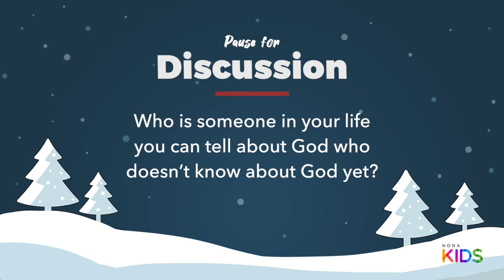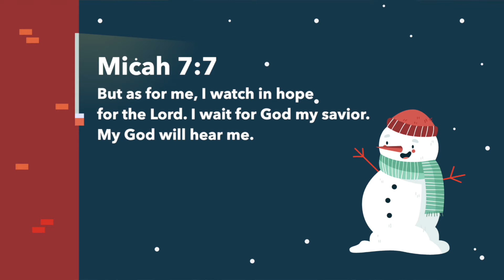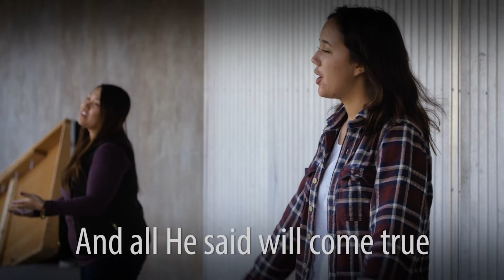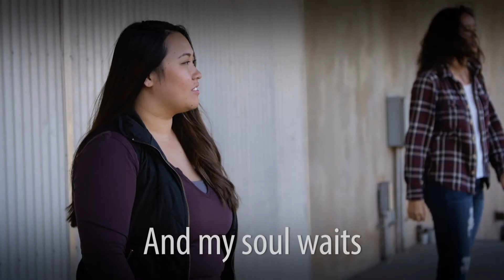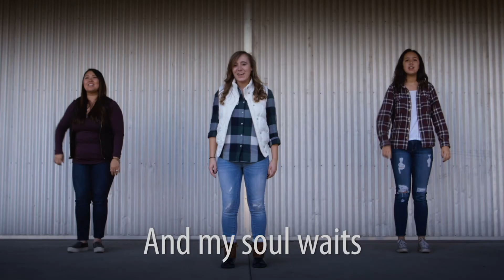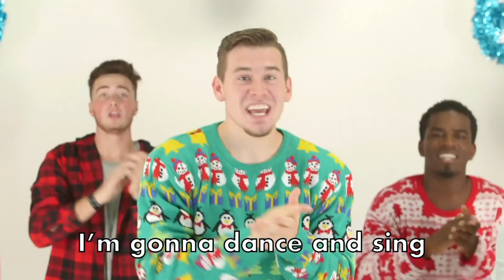NonaKids Church at Home | Wait For It Part 4 | 12.27.20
Hey families!

We bet your kids are waiting expectantly for Christmas. This month in NonaKids, they'll be learning about the much awaited Savior that came to the world in the form of a baby. Our team has created engaging video content and at-home resources to help you and your family connect with each other and grow in your walk with Jesus. We are praying for you and hope we get to see you soon!

~Your NonaKids Team